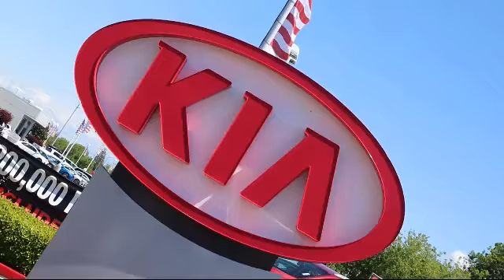2022 Kia Sportage LX Sport Utility Elk grove Sacramento Folsom Lodi Galt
2022 Kia Sportage LX Sport Utility Stock Number: 17735901O Vin:KNDPM3AC1N7024593.

8480 Laguna Grove Dr.